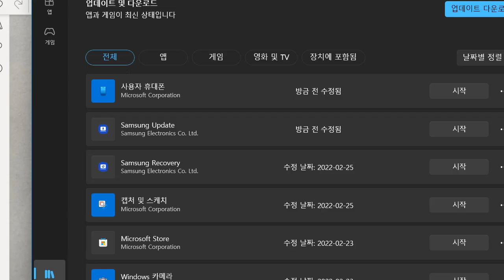박서희 2022 02 28 해설 성취도 확인 80